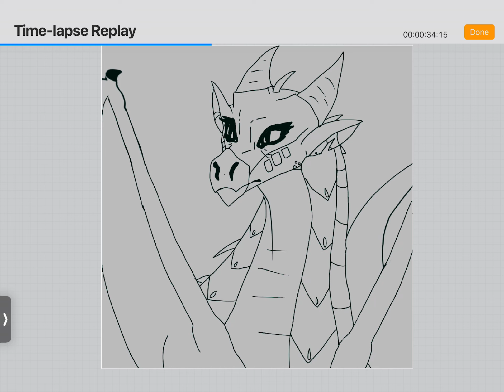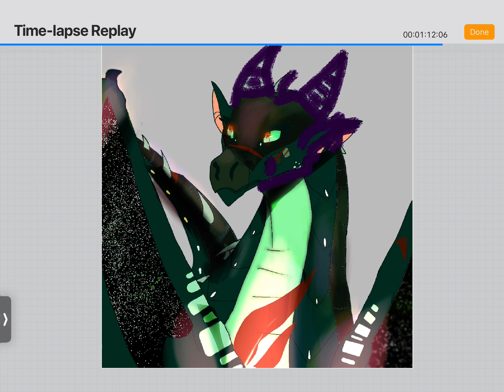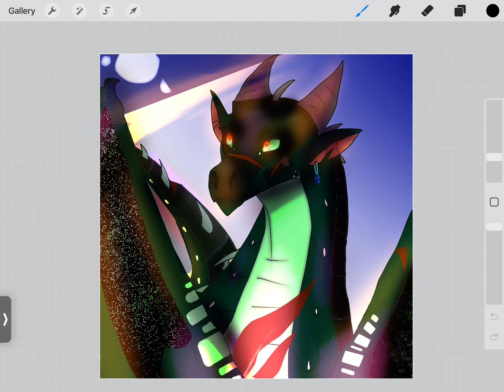Foeslayer Speedpaint | redo